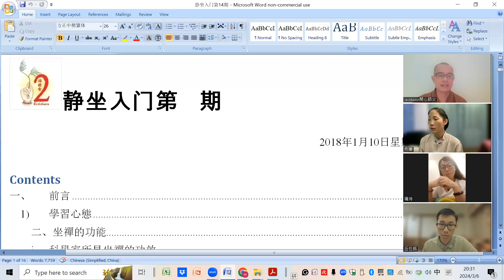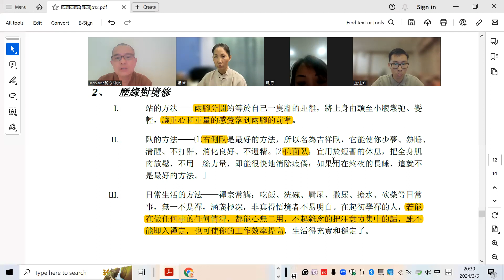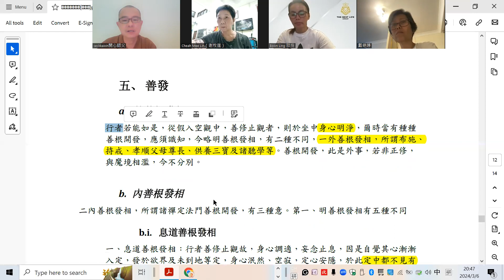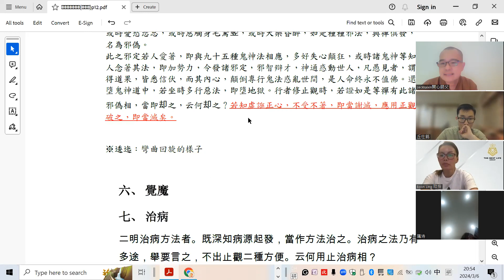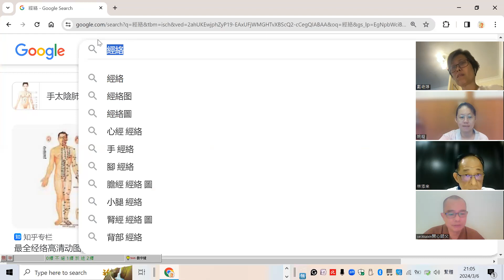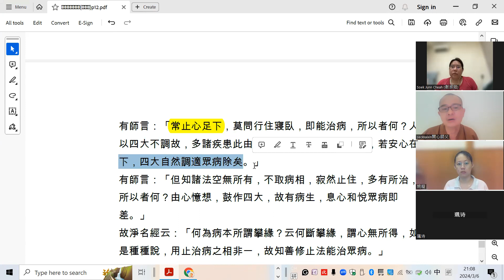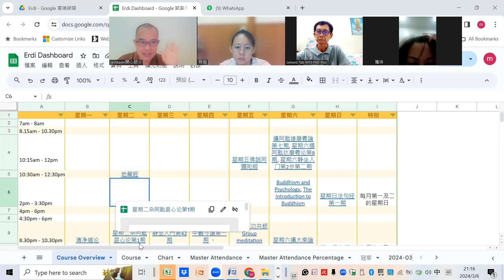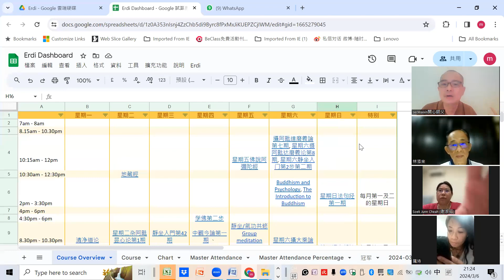靜坐入門第42期-20240306-結束